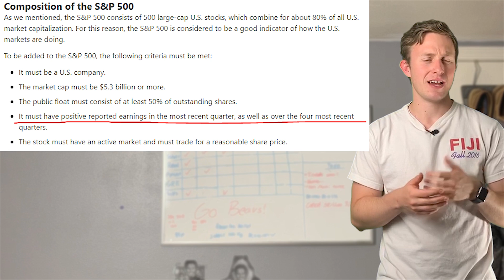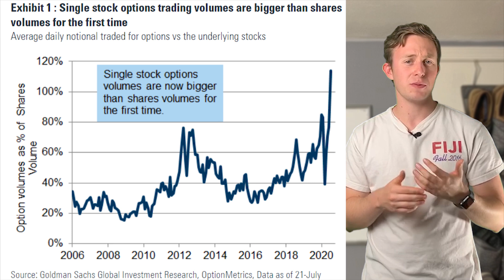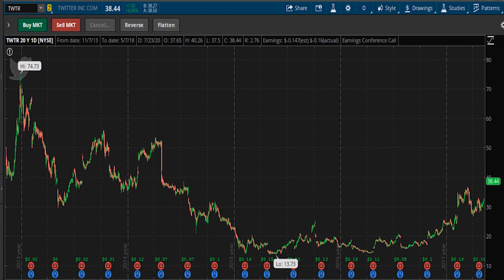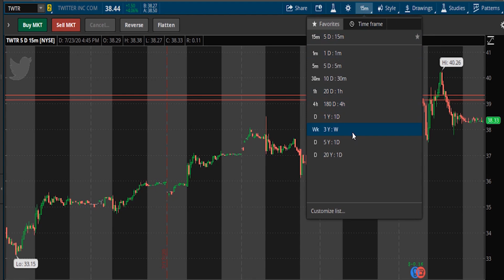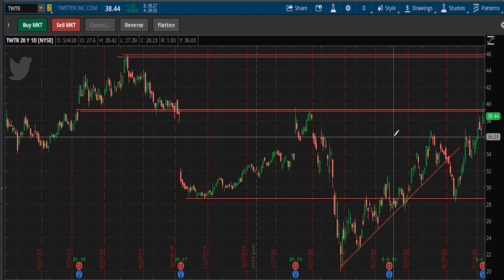Is This Tech Stock A Buy After GREAT Earnings?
Happy Friday everyone! With how crazy the market was this week, I start the video talking about the stock market news from the end of the week. This is earnings season and that news has been moving the market a lot. We first had Microsoft stock (MSFT Stock) earnings that beat expectations but still fell after hours. Then we had Tesla Stock (TSLA Stock) earnings that blew expectations out of the water, but the stock only gained around 5% after that. Then the unemployment numbers came out yesterday and pushed the overall market down around 2%. But there was also Twitter stock earnings before the bell on Thursday that I wanted to talk about today. TWTR Stock has been one of my favorite stocks for the past 2 years and has always been a part of my portoflio. I've made plenty of videos talking about why I thought Twitter stock was a top stocks to buy right now and the potential upside that it has. I'm currently up 40% on my position after the earnings report and I've decided to sell my shares. In most of my videos I talk about cheap stocks to buy or undervalued stocks to buy, but in today's video we're going to do the opposite. I talk about what I look for when deciding to sell my shares of a stock and I explain exactly what I see on the charts with twitter stock. Overall, my twitter stock analysis is very positive. However the stock is at a serious resistance on the charts and that beats the twitter stock analysis for the fundamentals. I hope to buy twitter stock in the future at a better price and I'm happy to lock in 40% profit on that trade. Let me know what you thought about the twitter stock news and the twtr stock earnings in the comments down below.

Stocks Mentioned in This Video:
Twitter Stock | TWTR Stock | $TWTR
Microsoft Stock | MSFT Stock | $MSFT
Tesla Stock | TSLA Stock | $TSLA
Snapchat Stock | SNAP Stock | $SNAP

Timestamps!
0:00 Stock Market News | Is Twitter Stock a buy | Twitter stock 2020 | Stocks to buy now | TWTR
0:20 Microsoft Stock | MSFT Stock | Tesla Stock | TSLA Stock | MSFT | TSLA | MSFT Stock Price
3:15 Twitter Stock | TWTR Stock Earnings | TWTR Stock | Twitter Earnings | Twitter stock Price
4:30 TWTR Stock Price | Twitter Stock News | TWTR Stock News | Snapchat Stock | SNAP Stock
5:30 Twitter Stock Fundamentals | TWTR Stock Fundamentals | TWTR Stock Analysis
6:50 Twitter Stock Technical Analysis | TWTR Stock Technical Analysis | Cheap Stocks to buy now
8:30 Technical Analysis for options trading | Top Stocks to invest in 2020 | TWTR Stock Options
10:00 Best stocks to buy now for 2020 | Twitter Stock 2020 | Stocks to buy August 2020